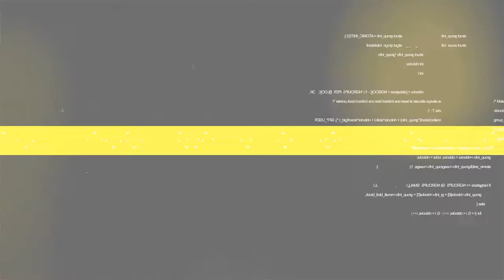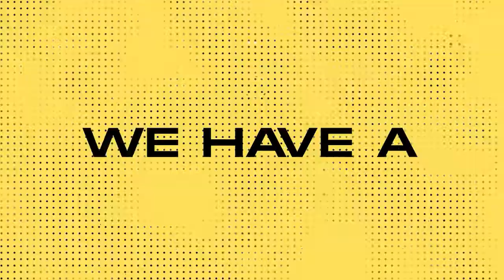Dial in on who exactly you want to serve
Great minds think alike and you attract who you are.

Resources
Social Channels:
About The Hindsight HacKing Media
Hindsight HacKing Media is a interactive + engagement agency. We guide and nurture companies to help them focus on imacting the world around them. By creating brands that speak to the intangible and connect emotionally.

Together we'll discover your message, your brand's soul, craft its identity, give it a voice, and cultivate a branded experience that engages your audience in person and online.